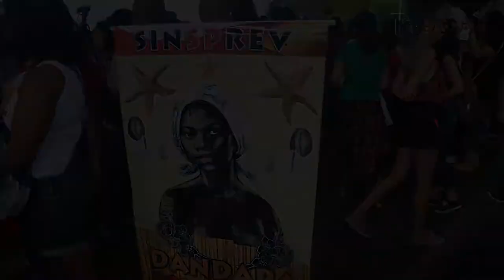Dia Internacional da Mulher Negra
25 de julho é celebrado o Dia Internacional da Mulher Negra. A data é uma forma de reconhecer a força da liderança e resistência dessas mulheres em uma sociedade que herdou preconceitos do passado escravista e colonial.
Assista ao vídeo com as dirigentes do Sindicato Químicos Unificados!